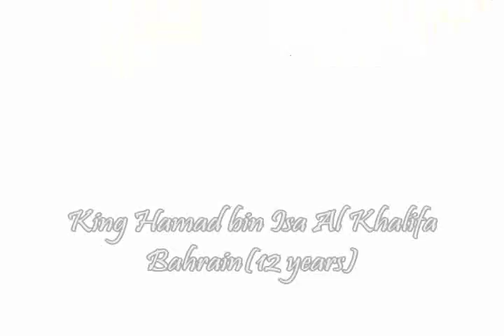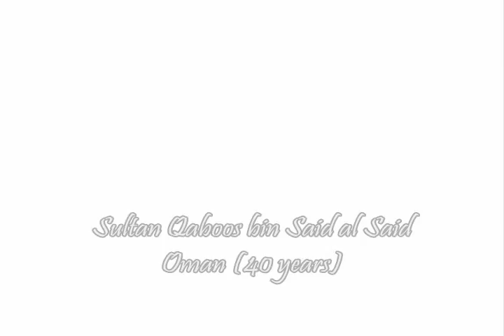20 Longest Current Reigning Monarchs (2011)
20 longest reigning current monarchs